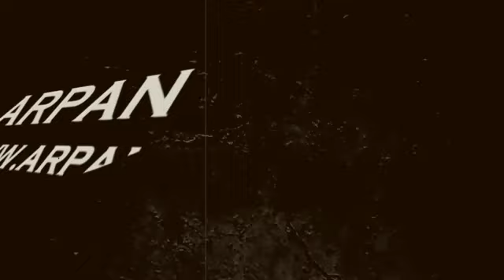ख़त्म हुआ इंतज़ार अब आप भी देखेंगे Shahnaaz gill की शादी SIdharth Shukla के साथ